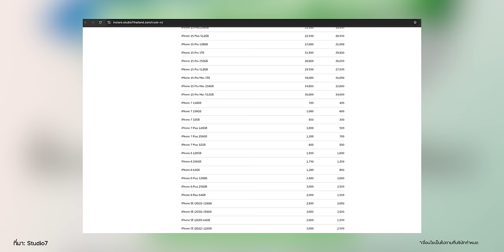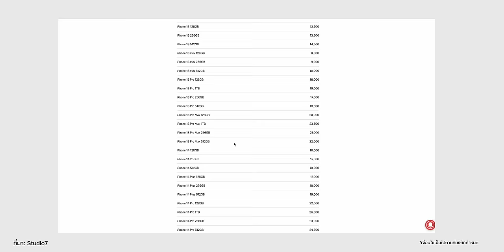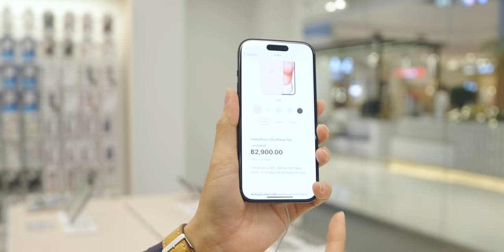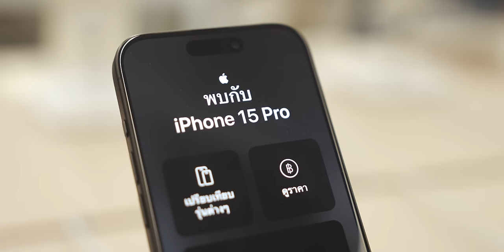เช็คราคาเทิร์น iPhone มือสอง รู้ผลใน 5 นาทีกับ Trade-in Plus ที่ Studio 7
เทศกาล iPhone ใหม่กำลังมา ใครอยากนำ iPhone เก่าไปขายและเทิร์นหรือเปลี่ยนเป็นเครื่องใหม่ก็รีบ ๆ กันเลย รอบนี้ Trade In+ ที่ Studio 7 ทำได้ง่ายและเร็วขึ้น ไม่ต้องแกะเครื่องก็เช็คสภาพได้อย่างรวดเร็วไม่เกิน 5 นาที แล้วรู้ราคาเทิร์นได้เลย ดูรายละเอียดในคลิปนี้เลยนะ

00:00 - เปิดคลิป
00:31 - โปรแกรม Trade In ของ Studio 7
00:56 - ความแตกต่างระหว่าง Trade In และ Trade In+
03:02 - ข้อดีของ Trade In+
03:56 - สรุปส่งท้าย